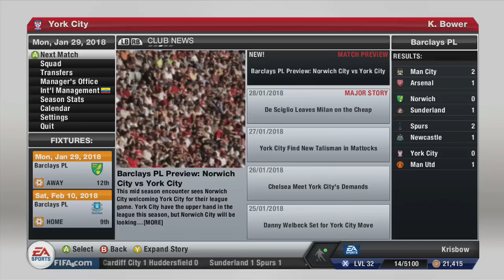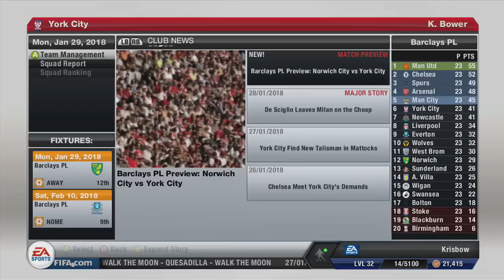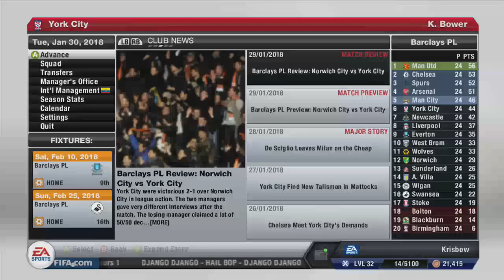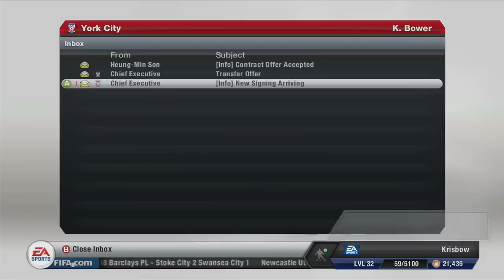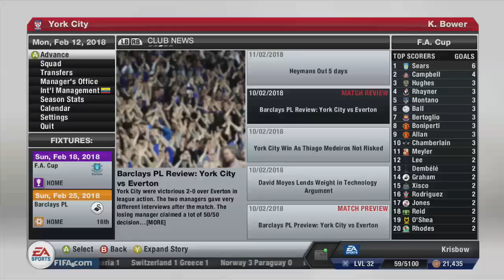FIFA 13 - York City Career Mode - EP 60 - Another new face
It's time for another full match with York City, this time we face Norwich again! We also look to make a couple of deals on deadline day too.

Intro music taken from - Intelligence by Urbanstep